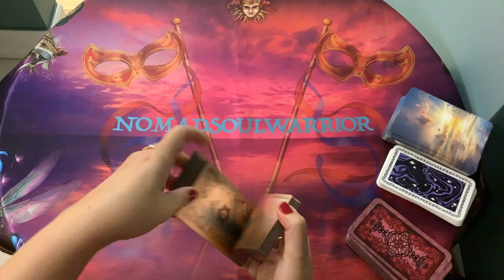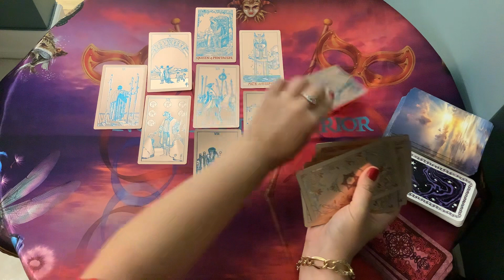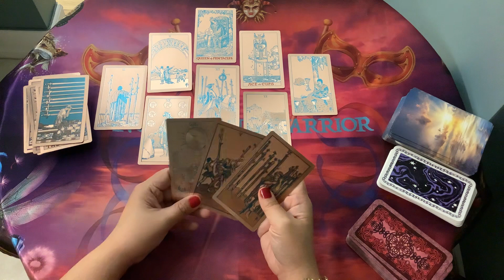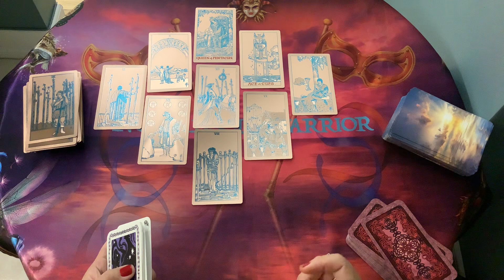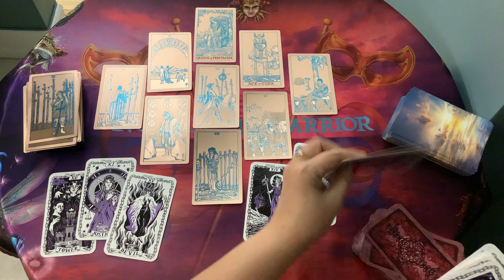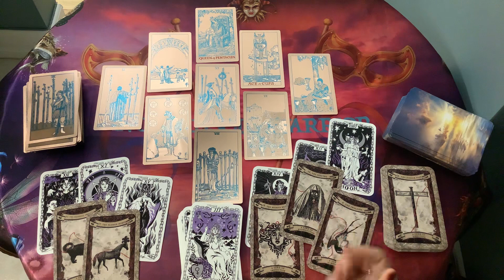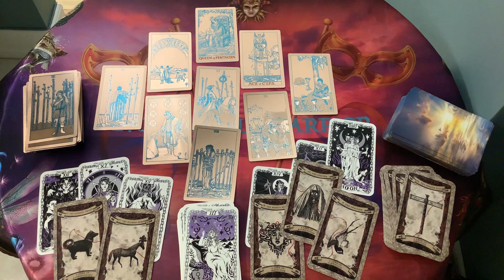ARIES LOVE August 2021 - Someone wants you and only you! And another Libra is your GEM!